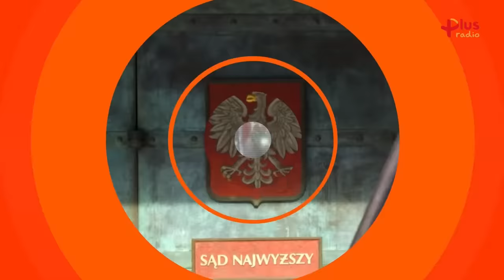Krzysztof ŚMISZEK, Jan STRZEŻEK [Express Biedrzyckiej NA ŻYWO] Piotr ZGORZELSKI [Sedno Sprawy]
➡ Już we wtorek 7 lutego o godz. 9.07 kolejny odcinek programu "Express Biedrzyckiej",  czyli programu prowadzonego przez Kamilę Biedrzycką. Gośćmi będą: Krzysztof Śmiszek oraz Jan Strzeżek. W Sednie Sprawy: Piotr Zgorzelski.